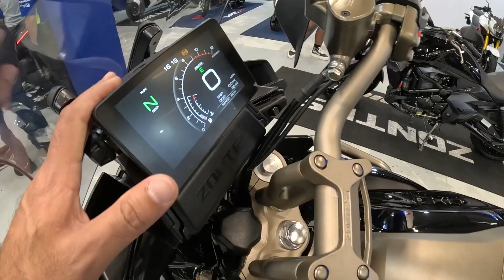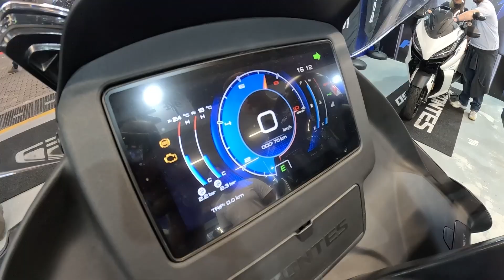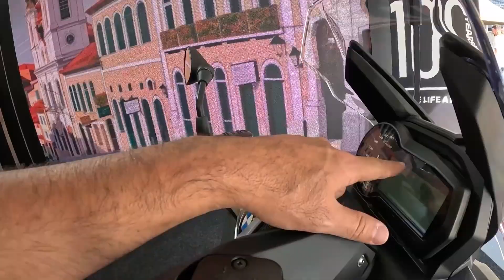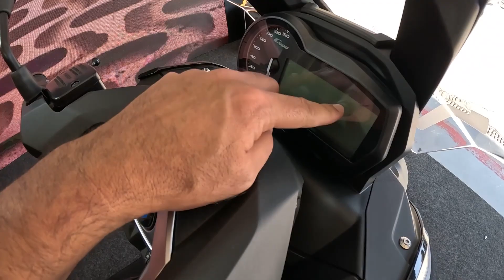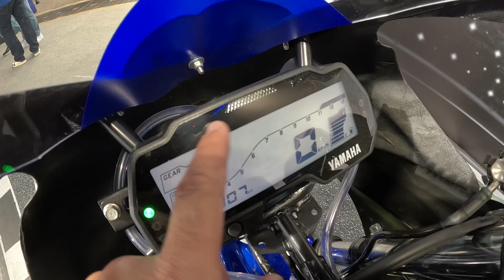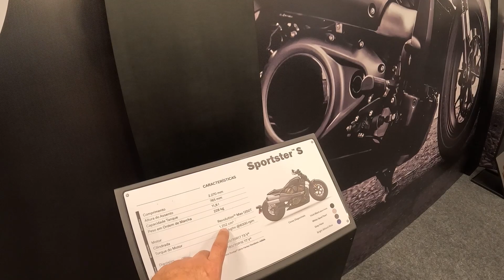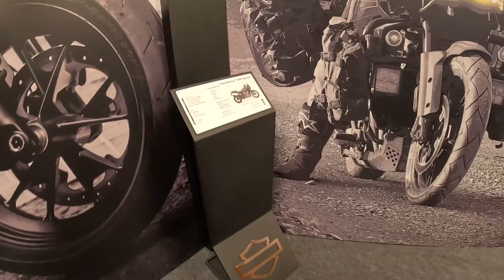Yamaha R15, Kawasaki ZX-4R e Ducati DesertX: OS MAIORES LANÇAMENTOS DO FESTIVAL INTERLAGOS 2023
O Festival Interlagos 2023 acabou, mas deixou o caminho aberto para importantes lançamentos no mercado das motos. Na lista, Yamaha R15, Kawasaki ZX-4R, Ducati DesertX, BMW C 400 X entre outros.

Confira todas as novidades da edição 2023 e diga qual moto você gostou mais!